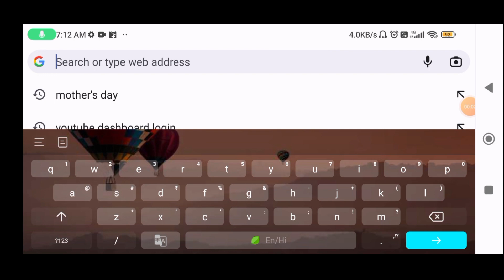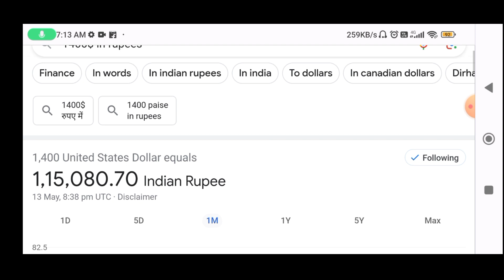afroz recipe vlogs estimated youtube income (monthly income)💰💵how much afrozkitchen earn in 1 month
Important note।

Note 2- afroz recipe vlogs is famous for these types of videos on their channel some of them are-

1- afroz recipe vlogs
2- afroz recipe vlog home tour
3- afroz recipe vlog today
4- afroz recipe vlog ajmer
5- afroz recipe vlog cake
6- afroz recipe vlog birthday
7- afroz
8- afroz vlogs
9- afroz recipe vlogs chicken
10- afroz kitchen recipe
11-afroz shaikh
12- afroz recipe vlog channel
13- afroz recipe vlog new channel
14- afroz recipe vlog bakra eid
15- afroz recipe vlog eid
16- afroz recipe vlog new
17- afroz recipe vlog income
18- afroz recipe vlog youtube income
19- afroz recipe vlog earning